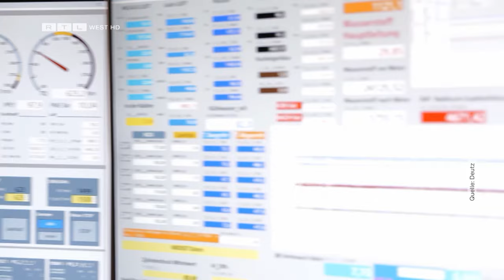Deutz AG Family Day: Bier vom CEO - Firma lässt Familien aufs Gelände | RTL WEST, 18.09.2023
Wo normalerweise Schweiß und Öl tropfen – fließen am Family Day der Deutz AG Bier und Softdrinks. Hinter der Theke lässt sich auch der Vorstandsvorsitzende zeitweise nicht lumpen und zapft, was das Zeug hält. Von den langen Schlangen lässt sich Sebastian Schulte aber nicht aus der Ruhe bringen.

Ein Beitrag von Daniel Pfänder